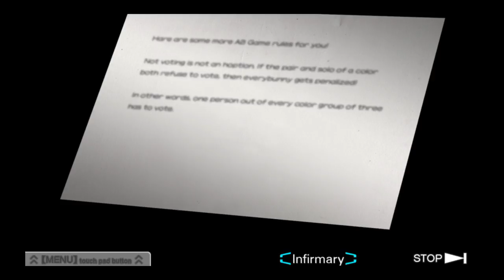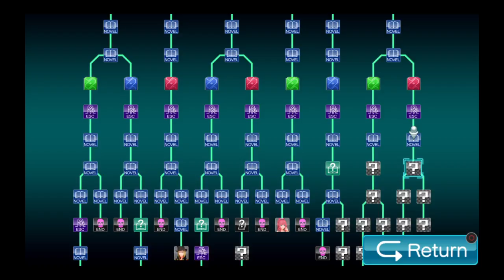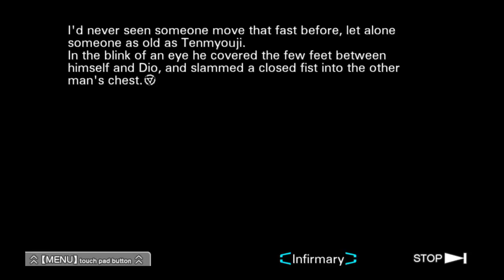Zero Escape: The Nonary Games_20171021150646